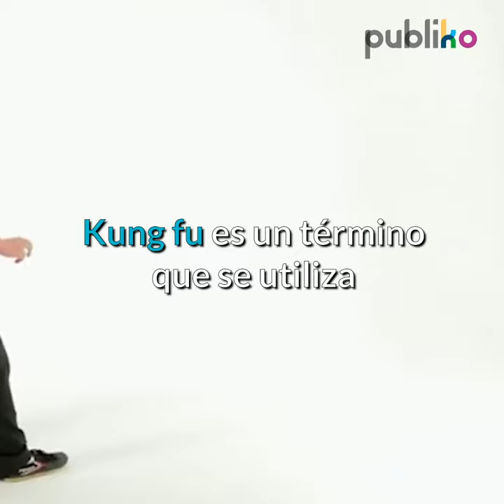¿Sabías que el Kung Fu tiene más de 350 estilos diferentes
¡Conoce más sobre este arte marcial chino!